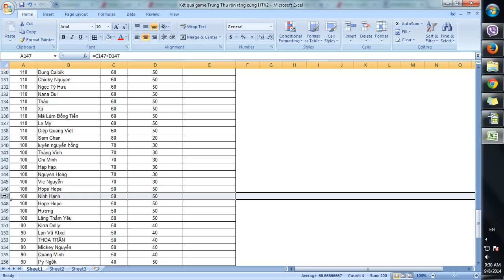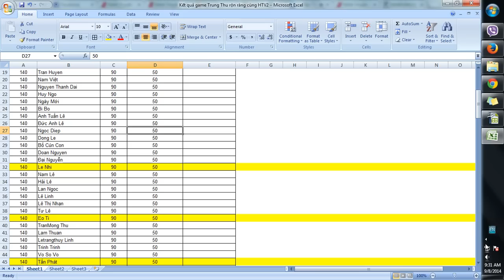[HTV2] - Game trung thu rộn ràng cùng HTV2